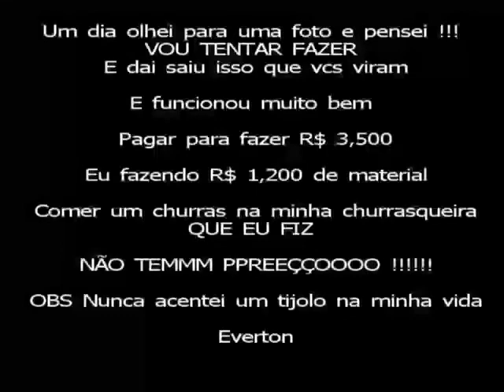Como Fazer Churrasqueira Fogão e Forno a Lenha